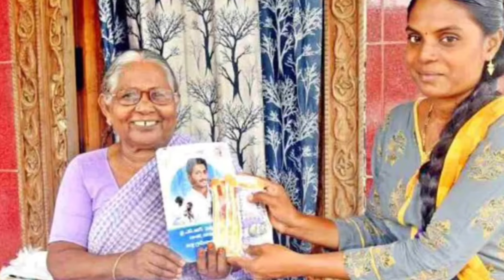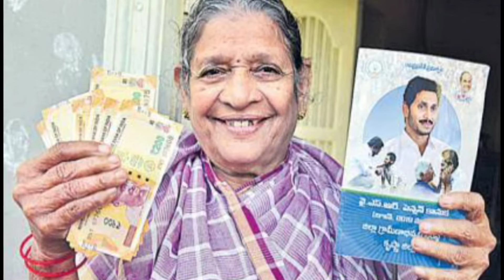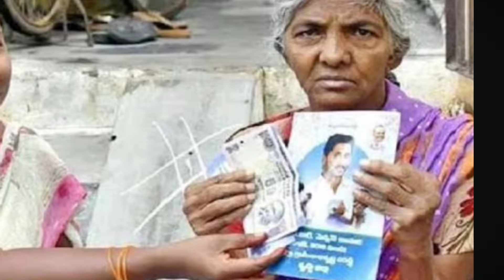ఏపీలో జూన్ నెల పెన్షన్ దారులకు అదిరిపోయే శుభవార్త రానుంది 2024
Ap pension kanuka release
Ysr pension updates 2024